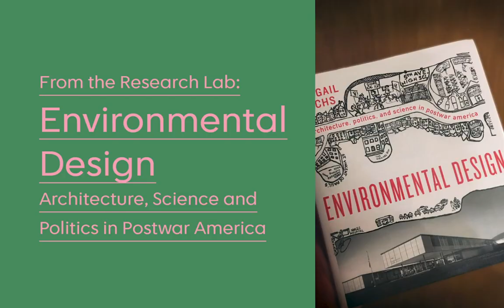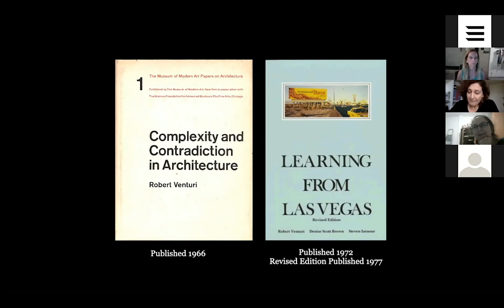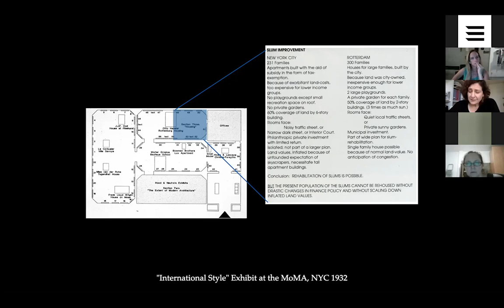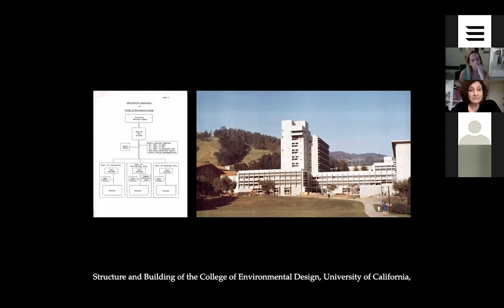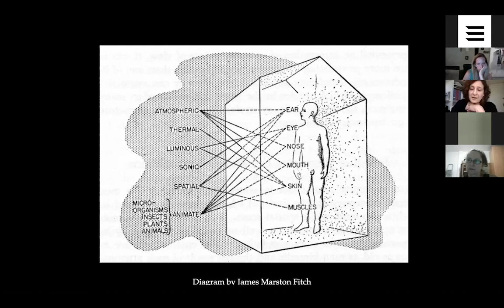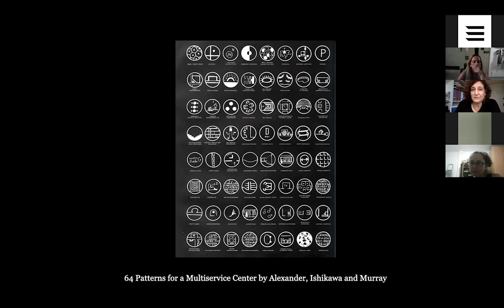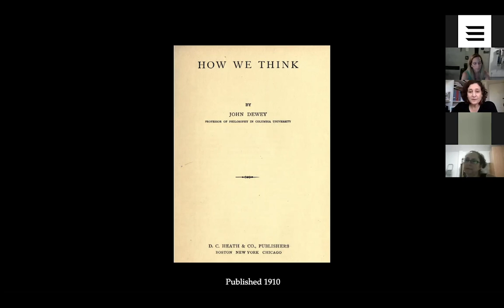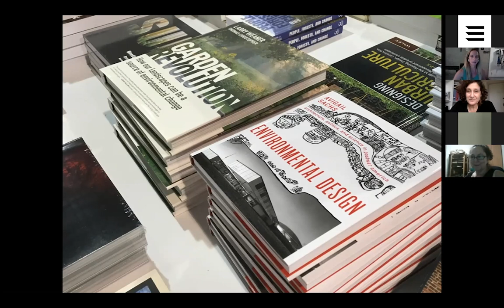.ממעבדת המחקר: עיצוב סביבתי – אדריכלות, מדע ופוליטיקה בארה״ב שלאחר המלחמה. התקיים ב: 17.8.2020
ד״ר אביגיל זקס
17/8/2020

ההרצאה מציגה את המונח תכנון סביבתי, אשר שימש אדריכלים אמריקנים שפעלו לאחר מלחמת העולם השנייה לתיאור חזון מקצועי ששורשיו במורשת הפוליטיקה הפרוגרסיבית האמריקנית, ולא באוונגרד האירופי. גישה זו שמה דגש על חקירה מדעית ותהליכים דמוקרטיים כגורמים המניעים רפורמה חברתית, והתבססה על התפיסה של בני אדם כאורגניזמים הזקוקים לסביבה תומכת. ההיסטוריה של המונח תכנון סביבתי מרחיבה את הבנתנו את המודרניזם ואת האדריכלות המודרניסטית, במיוחד בתקופה שלאחר המלחמה.

ד״ר אביגיל זקס היא חוקרת ומומחית בתחום תאורית המגורים באדריכלות ופרופסור בפקולטה לאדריכלות באוניברסיטת טנסי בארצות הברית.